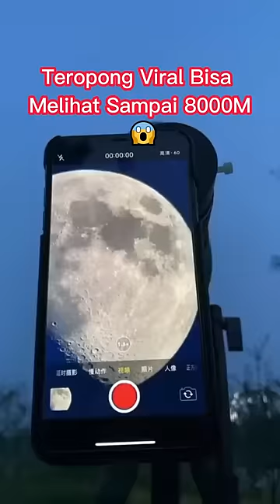CONE ( Teropong Monocular Fokus Zoom Lensa )